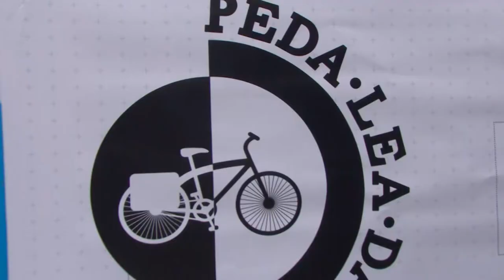Primera "PEDA-LEA-DA" por el valor social del maestro.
La Subdirección de Bienestar Universitario y la Facultad de Educación Física de la Universidad Pedagógica  Nacional, así como el Instituto Distrital de Recreación y Deporte realizaron la «Primera Peda-léa-da por el valor social del maestro».